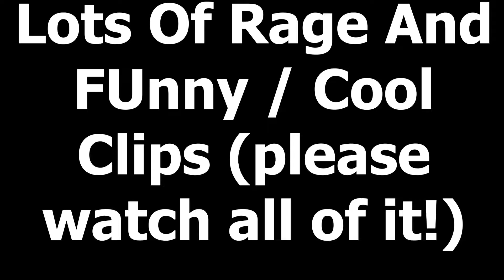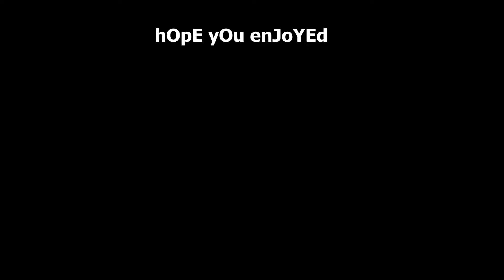Stream Highlights Vid (MUST WATCH) Ep 1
Some of these clips are mine and some are from other peoples perspectives.

sub
ty